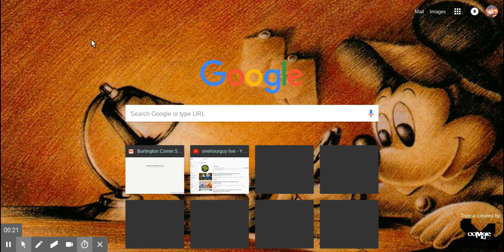Old times do Whistle away! (Upcoming BATIM Song)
Well...here is a teaser for an upcoming Bendy And The Ink Machine song, my Bendy In Nightmare Run Song is canceled...for now, so I went to a BATIM Song idea and so far...this is the instrumental for it, which is me whistling! So, get ready for "Evil Ink", coming (hopefully) May!